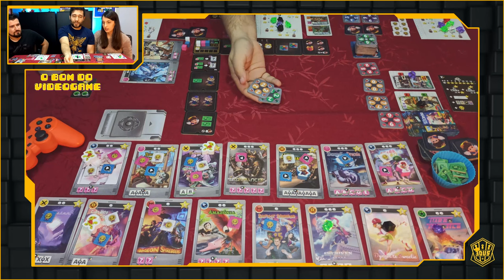O Bom do Videogame - Gameplay em 3 jogadores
Você é uma criança (feliz) na década de 90, no auge dos vídeogames e das locadoras. Seu objetivo? Jogar e Zerar a maior quantidade de jogos, lançamentos e mostrar para todos os seus amigos que você realmente é o melhor no que faz.

Neste vídeo, Edu, May e Flávio disputam uma partida deste jogão nacional que está saindo agorinha mesmo no Catarse com a opção: APOIOU - RECEBEU! Não entendeu? Então confira na página da campanha do jogo